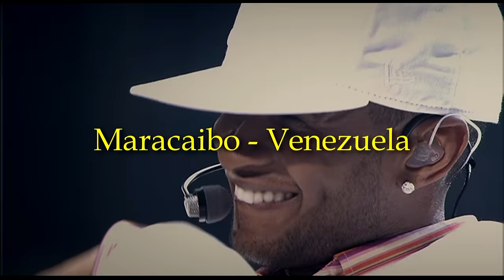Usher - Yeah [Live HD] (DJ. Johan Rios)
Truth Tour Behind the Truth [Live from Atlanta] 2005  ((d[-.-]b))